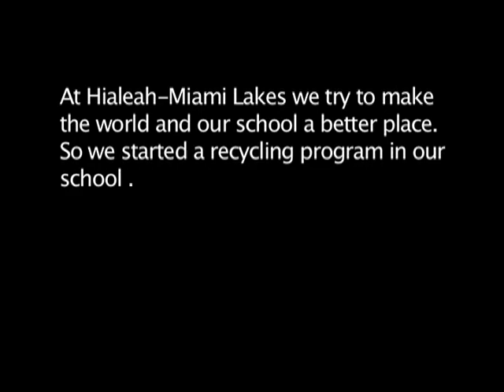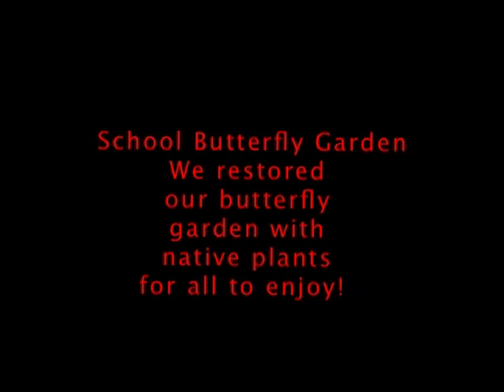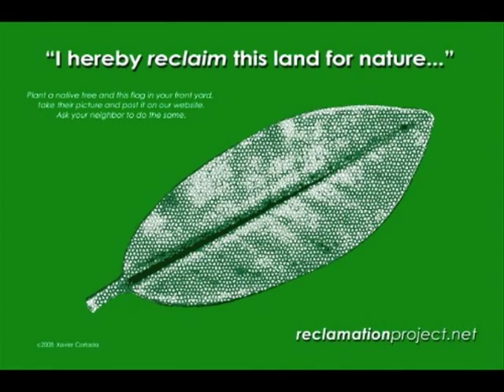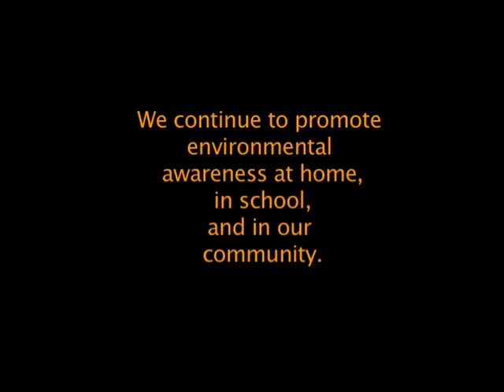Hialeah Miami Lakes Senior High School-Environmental Action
The 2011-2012 Fairchild Challenge Environmental Action Challenge. Hialeah-Miami Lakes Senior High School